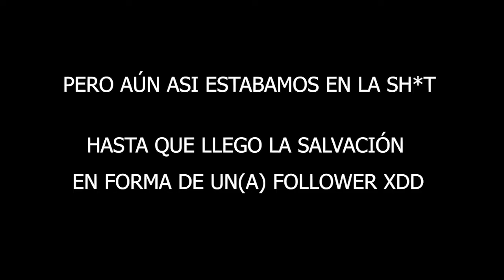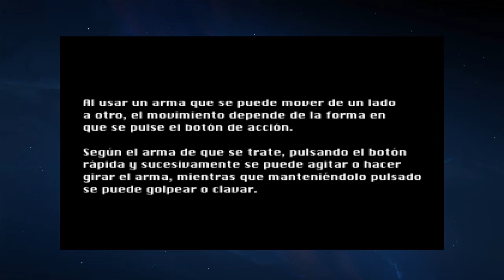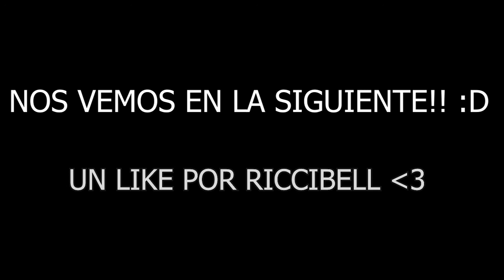Silent Hill 1 (PARTE 2) | LAS 3 LLAVES | Gameplay En Español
El dia de hoy empiezan las exploraciones en busqueda de objetos que nos ayudaran a seguir con la historia, gracias a un(a) follower pudimos salir de este aprieto xd, ty Riccibell ♥